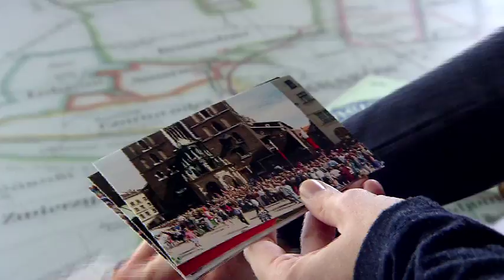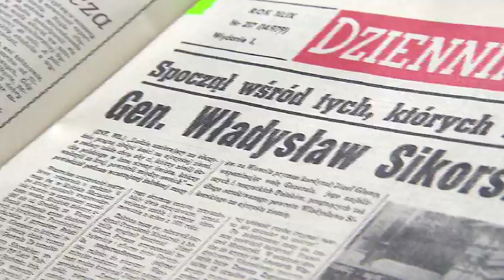Działo się w Krakowie- 17 września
17  września 1993 roku w Krakowie pochowano gen. Władysława Sikorskiego.
Opowiada Anna Kwiatek, asystent Muzeum Historycznego Miasta Krakowa.